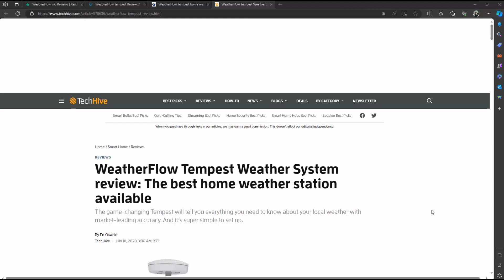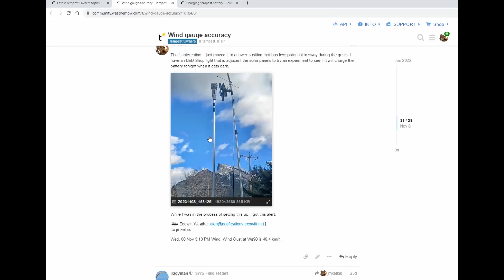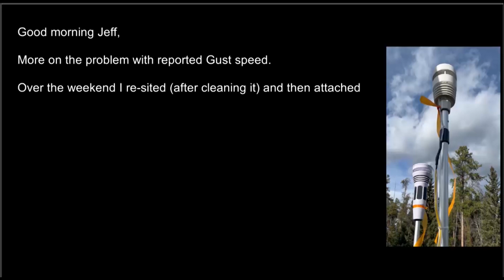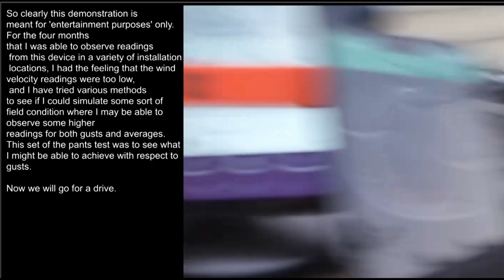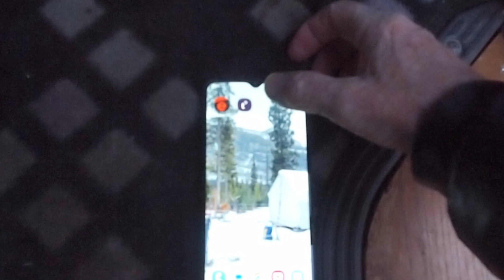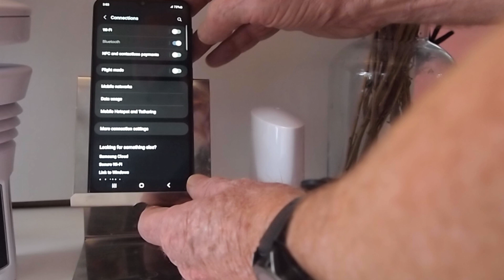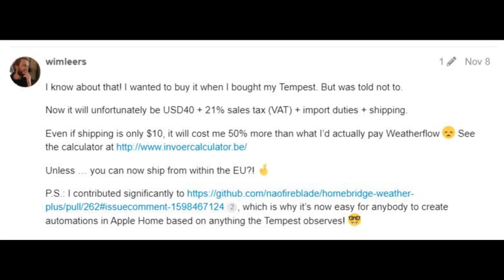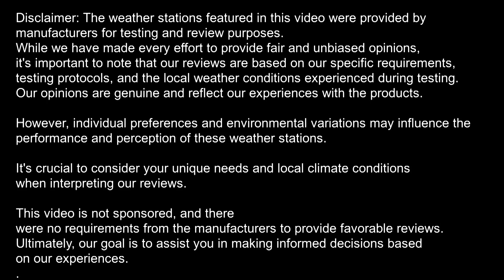Weather S01E09: Consumer Weather Stations, Weatherflow Tempest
During the summer of 2023, during periods of intense fire smoke and strong winds, I decided to obtain and test some consumer grade weather stations. Due to the orientation of danger trees and prevailing winds over our property, there is a risk factor that could be mitigated by weather stations. This model is the second that we've been able to get enough experience with that we felt we could complete a seat of the pants review.

This is the Tempest weather station from Weatherflow, which we've been field testing since last summer. As per some quotes contained in the video, we were fortunate enough to be afforded a means of communication with one of the Weatherflow meteorologists who was very responsive and helpful when it came to technical questions. For other consumer issues, it falls to the customer service department to address them.

This review did not touch upon features such as lightning and rainfall because we did not encounter field conditions that would allow us to make meaningful observations. We did look at the features that are more important to us such as alerts, calibration, power during months with little direct sunlight, and wind speed.

It should be noted that Weatherflow's business model is not solely centered on sales of the Tempest, which is a 'consumer' grade item. Rather, the profit model is to market subscriptions to 'Nearcast data' and forecasting services. This data is collected from the consumer grade Tempest stations that allow public location and data broadcast via the Tempest app. It is then collated, and resold as part of a package. This might address the question as to why Weatherflow's policy with respect to calibrating the Tempest is to retain the ability to curate the calibrations rather than allow direct user intervention. More information on this 'Nearcast Technology' initiative, and how it works, can be viewed here:

Timeline:
00:00 Product overview: No shortage of reviews and discount affiliate links.
02:00 Our testing setups and test sites illustrated
02:50 Windspeed tests
05:13 Moving vehicle windspeed test
06:20 Dropped connection to app on Bluetooth in the field
06:45 Demonstration of how Bluetooth works with iPhone and Android via the Tempest app.
08:55 Comments on features, starting with Alerts that may or may not be included out of the box
09:00 Battery and power supply considerations for solar challenged regions
09:35 Calibrations (only wind direction can be calibrated by direct user intervention)
09:57 Optional accessories that are available
10:06 Feature comparison chart between Tempest and other popular models
10:27 Disclaimer
10:45 Danger trees

Weatherflow Tempest: A Comprehensive Review Summary
Links:
True north calculator (use this to calibrate an offset for determining true north):

Due to the limitations we worked under, not all available features of the product have been tested thoroughly (such as rainfall and lightning).
Our opinions are genuine and reflect our experiences with the products. However, individual preferences and environmental variations may influence the performance and perception of these weather stations.
It's crucial to consider your unique needs and local climate conditions when interpreting our reviews. This video is not sponsored, and there were no requirements from the manufacturers to provide favorable reviews.
Ultimately, our goal is to assist you in making informed decisions based on our experiences.